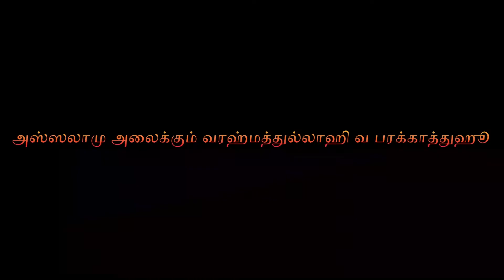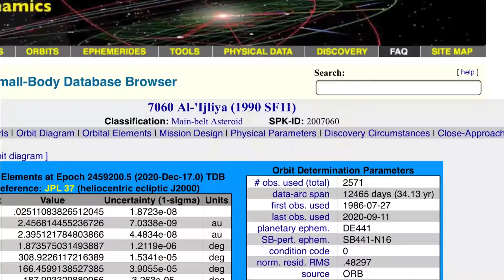ஆச்சரியப் பெண் மரியம் அல் இஜ்லியா - அஸ்ட்ரூலாபி முதல் முஸ்லீம் பெண் வானியலாளர் மற்றும் விஞ்ஞானி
Wonder Woman Maryam Al Ijliya - Al astrulabi First Muslim female astronomer and scientist
Genre# History
 Islamic history  female astronomer astronomy physics astrolabe Aleppo Syria Al Ijliya Golden age of Islam Henry E holt Palomar observatory 1990 Muslim scientist engineer Abbasside age lost history Binti Nnedi Okorafor nebula award